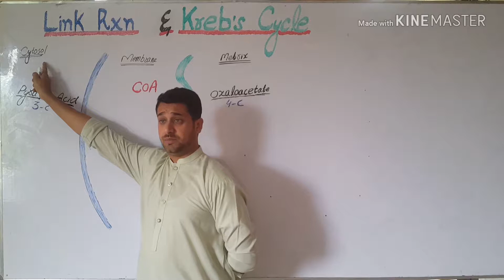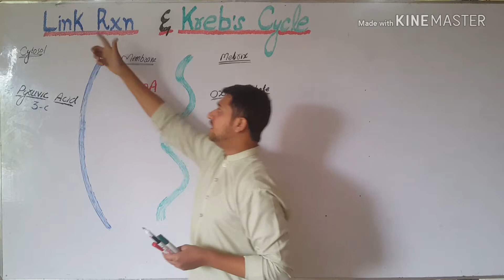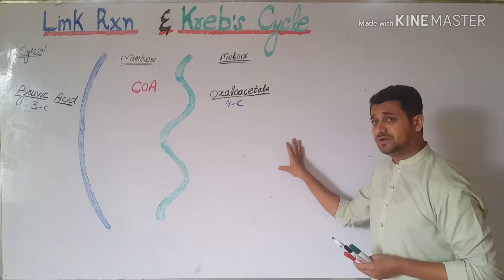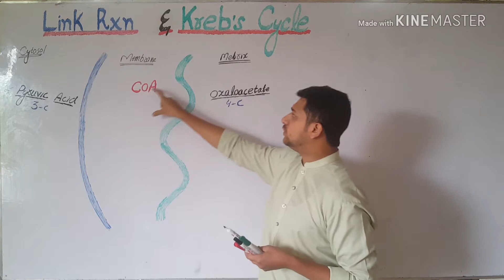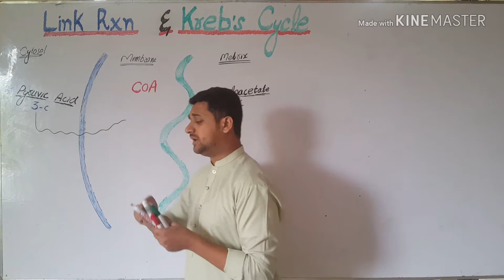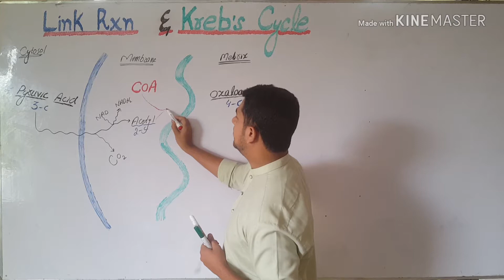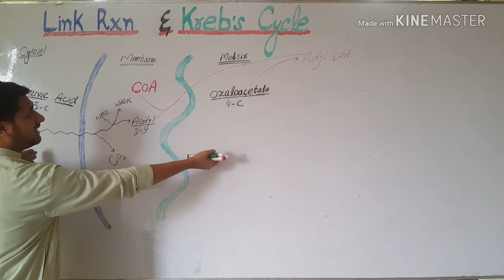Link reaction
Link reaction of aerobic respiration by zain ul abideen
English/urdu